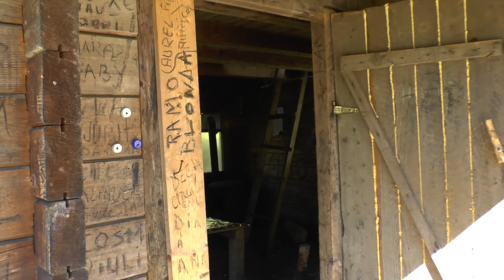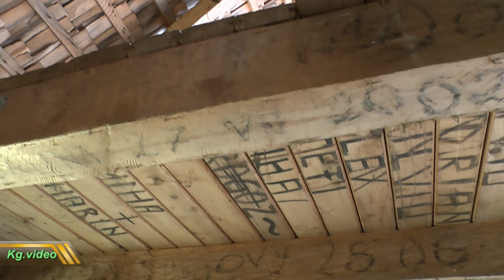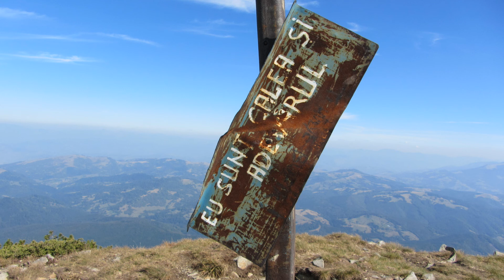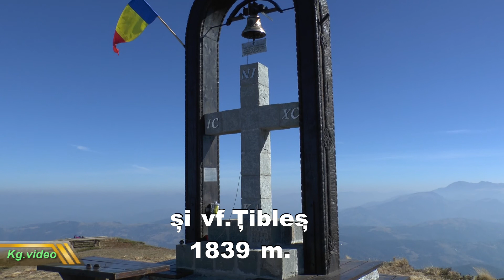Tibles 24p;16Mbps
Un important obiectiv geo-turistic,Tibles-Arcer-Bran